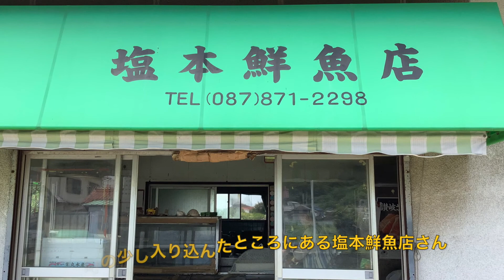YASHIMA MOVIE vol.10 塩本鮮魚店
高松市の屋島・庵治・牟礼地域の施設や様々なお店・人・穴場スポットを紹介。

【vol.10 塩本鮮魚店】
庵治町の少し入り込んでいる場所にある塩本鮮魚店。毎日市内の市場から新鮮な魚を仕入れています。そのまま販売しているだけではありません。お料理しやすく２枚３枚にもさばいてくれます。お刺身は、頭やヒレ周りの身も持たせてくれるので翌日はあら炊きにしてもいいですよね。
天ぷらや三杯酢にお客様のご希望にできるだけ応えていきたいという塩本武乃お母さんと三代目息子の久典さん。
「今の旬のお魚ありますか？」とお電話で聞いてみるのもいいかもしれません。
今日も新鮮なお魚を食べて元気に過ごしましょう！
※通常マスクを着用しておりますが、撮影時のみ外しておりますことをご了承ください。
　（2020/７/3撮影）
・店　名　　塩本鮮魚店
・所在地　　高松市庵治町814−1
・営業時間　8:30〜18:00
・定休日　　日